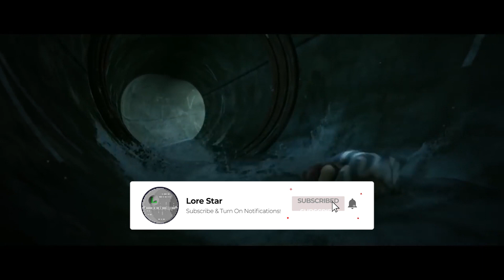How did Luke find Ahsoka? | Star Wars Theory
How Did Luke Skywalker finally find Ahsoka Tano, the lost padawan of his father, Anakin Skywalker?

A question that I’ve seen popping around in the wake of the Book of Boba Fett Chapter 6 is that of the meeting between Ahsoka Tano and Luke Skywalker. As most of you know, Ahsoka was the padawan of Luke’s father, Anakin Skywalker, and is thus one of Luke’s only connections to who his Father was before he became Darth Vader. While it only makes logical sense for the surviving Jedi to work together, the real question is how they found each other, so that is the question I am here to discuss today.